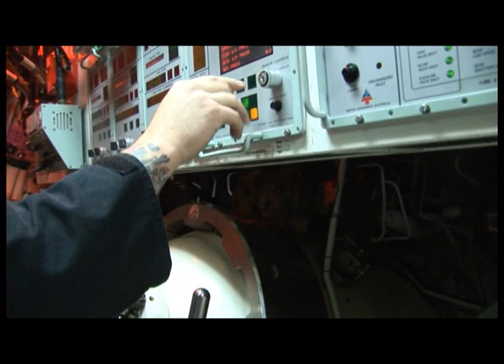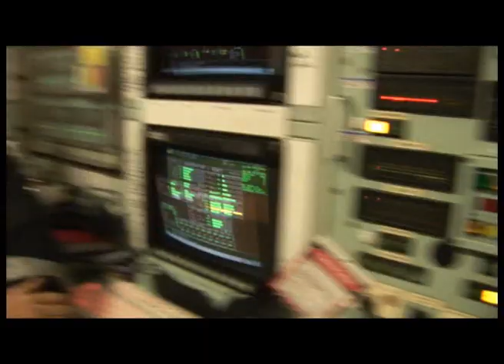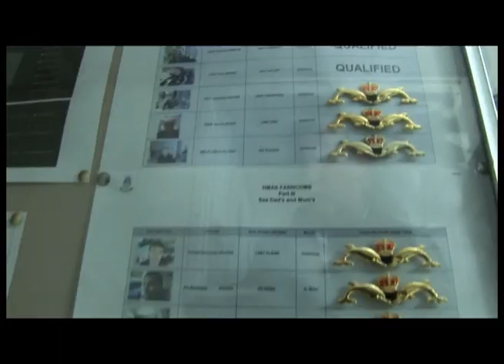Scuttlebutt Episode 2 (Part 1 of 2)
Scuttlebutt is a video series designed to inform Navy's people and the general public on New Generation Navy (NGN) initiatives. NGN is being implemented as part of a fundamental reform of Navy leadership, training and culture.

In this edition we visit HMAS Stirling in WA to scope out the Navy Submainers, We also take a look at a New Generation Navy workshop for our leaders.